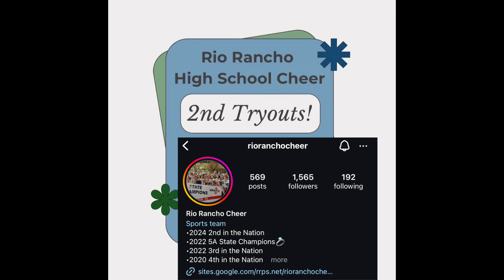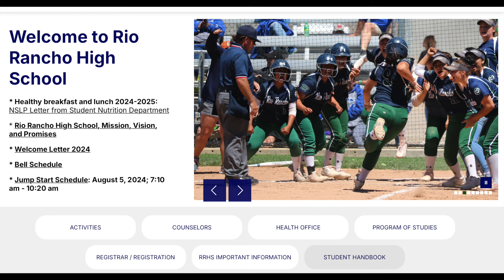Wed Aug 7th